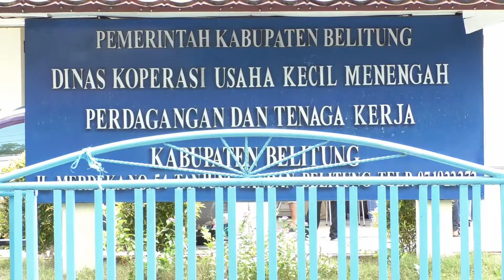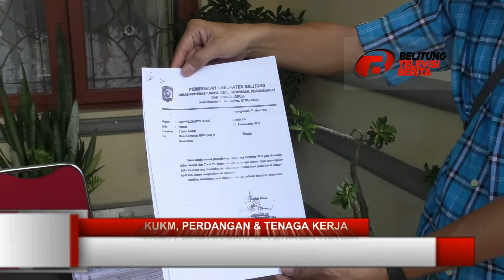KABAR GEMBIRA : PADA BULAN MEI PERINDAKKOP AKAN BAGIKAN SEMBAKO UNTUK UKM